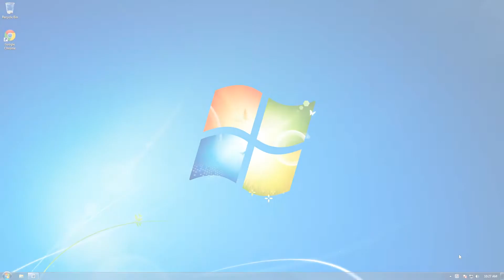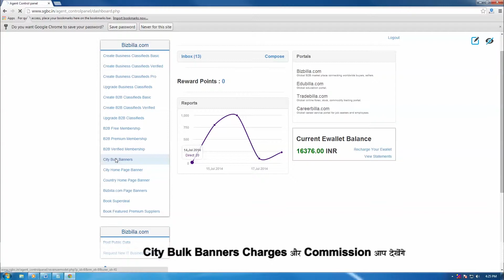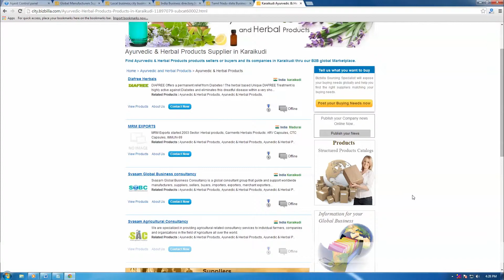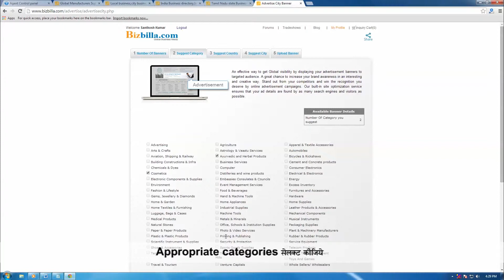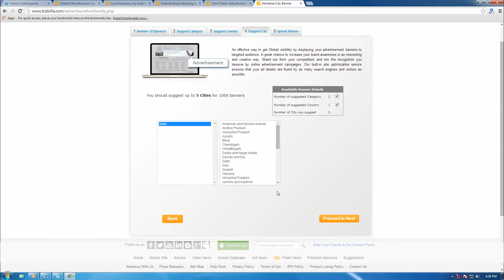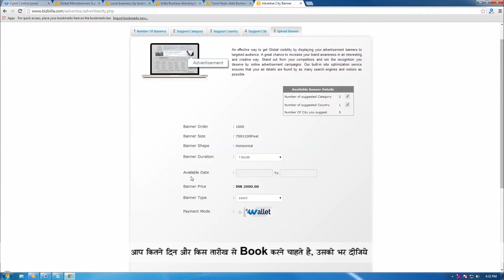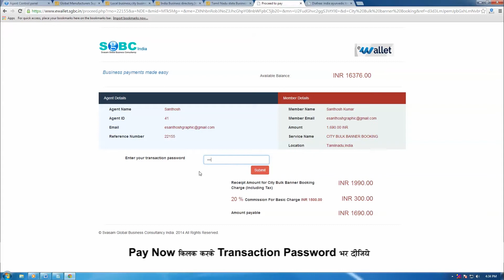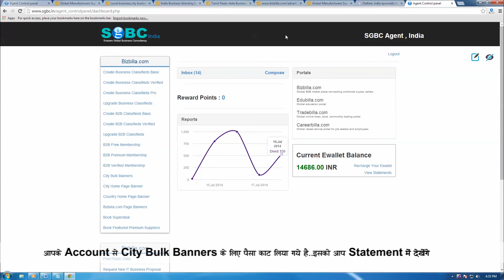Bizbilla.com City Bulk Banners Booking thru SGBC INDIA Hindi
SGBC Agents book city bulk banners thru sgbc india demo explained in Hindi. Learn and book your customers city banners in bizbilla.com and make them to get local and global exposure for their products and services.